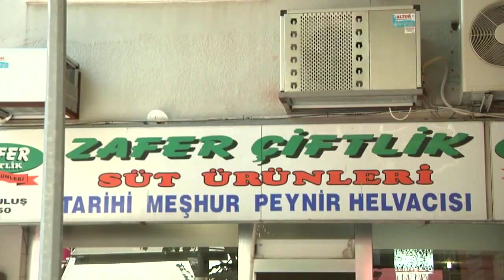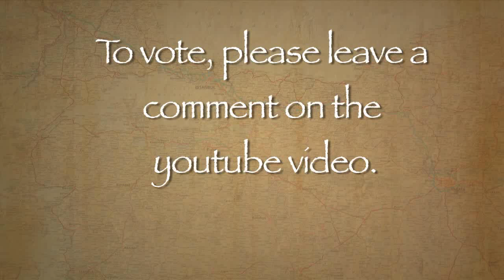Turkish Zag Travel Show episode two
In this episode of a student-produced online travel series: special Turkish dessert, a special Turk, and Gonzaga student reflections on their experience in Istanbul